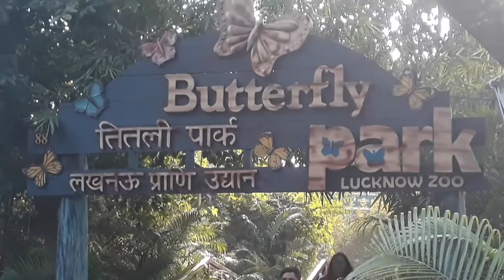Butterfly Park in Lucknow Zoo, Nawab Wazid Ali Shah Prani Uddhyan Lucknow